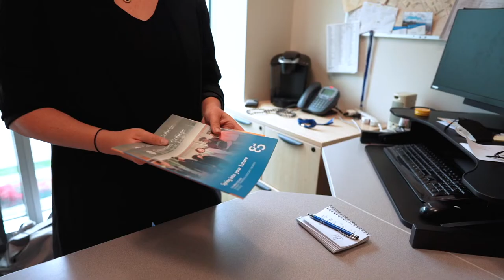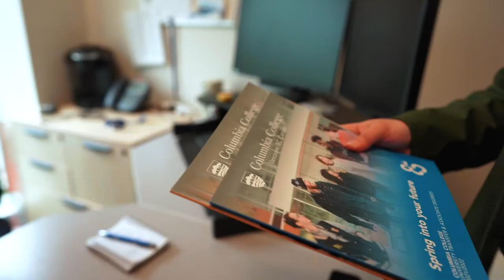Columbia College Campus Tour 2023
All you need to know about Columbia College and studying in Vancouver, one of the world’s most beautiful cities. 🇨🇦